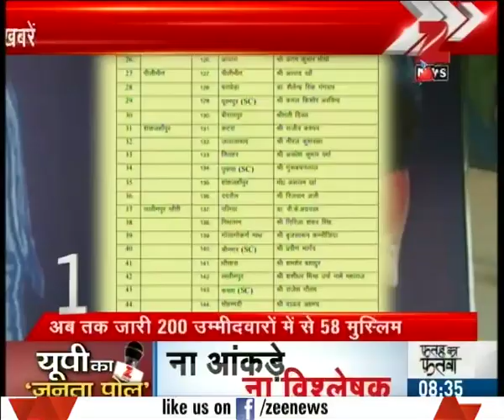BSP releases 2nd list of 100 candidates for U.P. assembly election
BSP released 2nd list of 100 candidates for U.P. assembly election.  Watch complete news story of Top 10 U.P. Punjab News to get the detailed news updates!